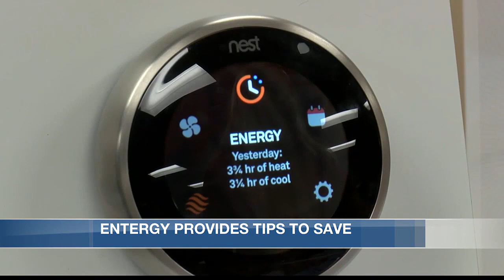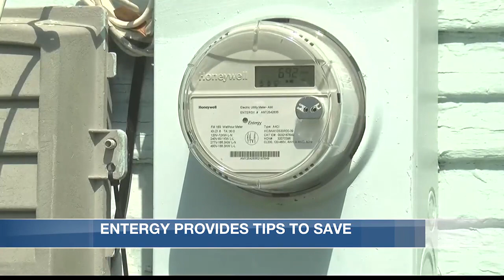Entergy provides tips to lower your bill as the weather changes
Weather and temperature changes don’t just cause allergy headaches. It can also hurt your wallet. Constantly changing the temperature in your home to keep it comfortable can drastically affect your power bill. But there are ways to offset the pain in your pocketbook.